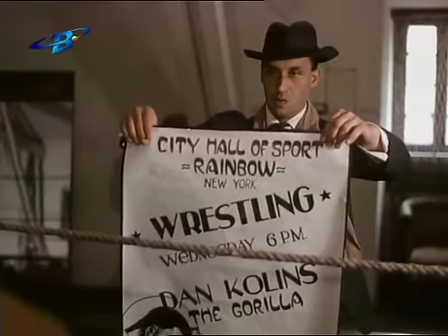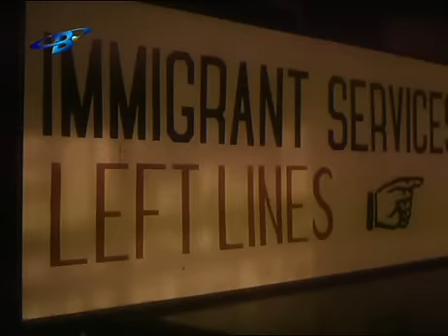Дан Колов Dan Koloff The Bulgarian Lion, King Of Ring 7/21